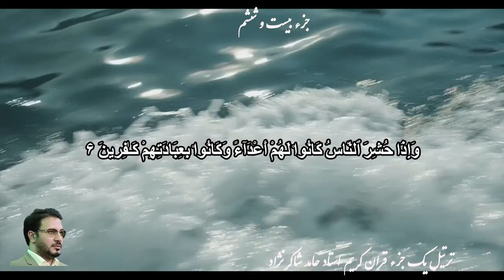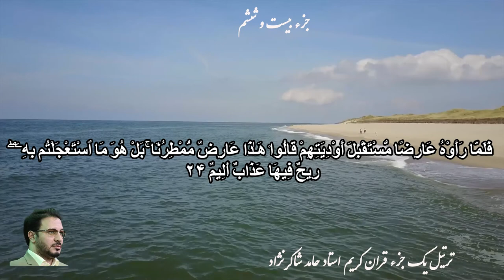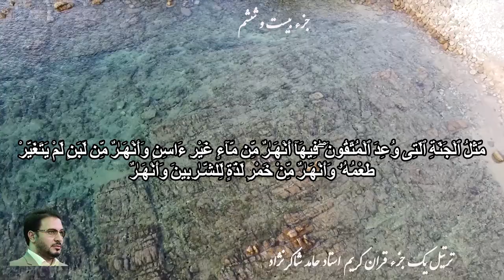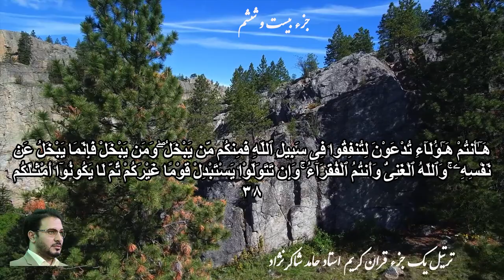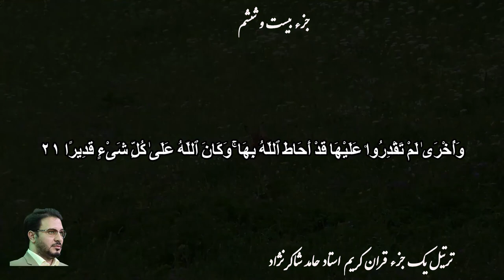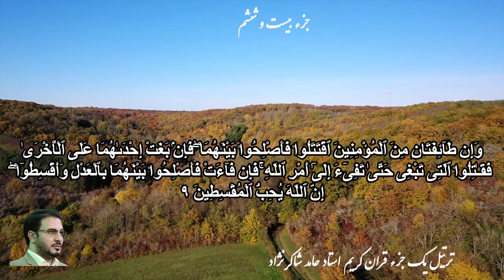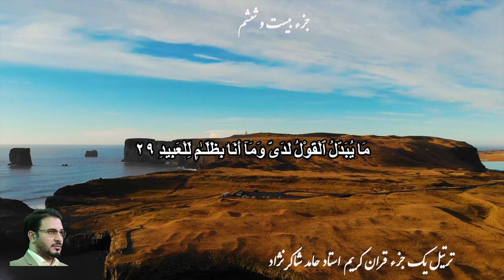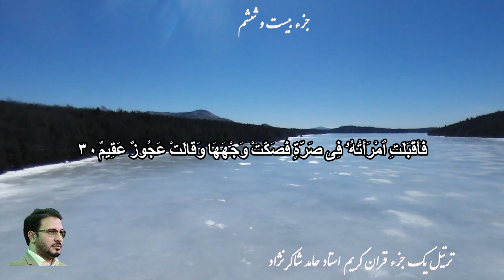Juz 26( 30 Juz Quran تلاوت ۳۰ جزء قرآن ) جزء بیست ششم